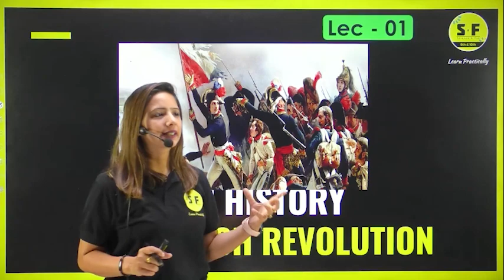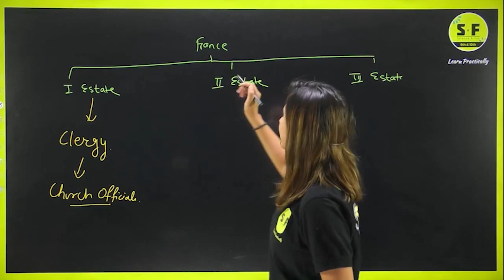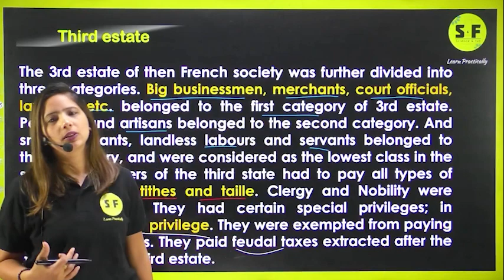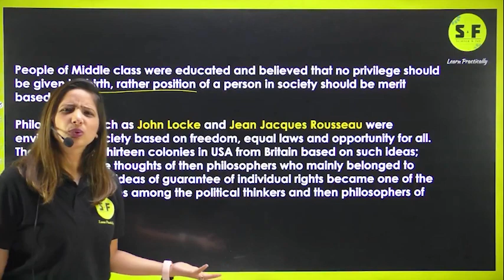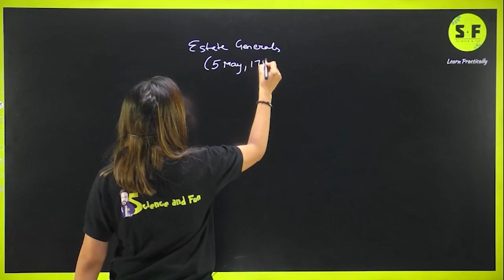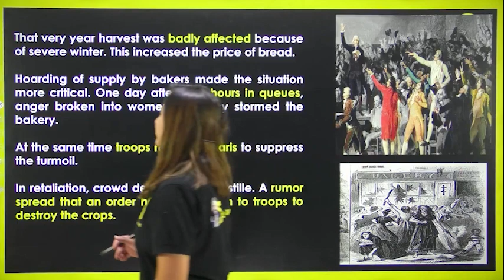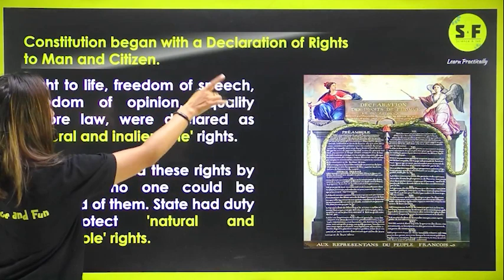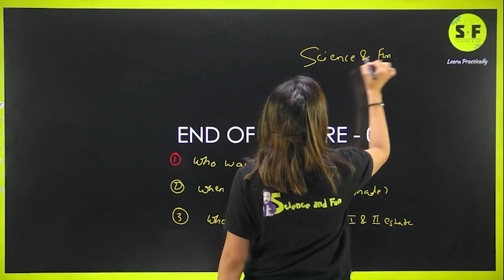CLASS 9TH SST | THE FRENCH REVOLUTION LECTURE -01 FRENCH SOCIETY SST BY REEMA MAM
✅ Topper Batch Class 11th (Science)

📌Science and Fun Enquiry Form

Thanks ❤️